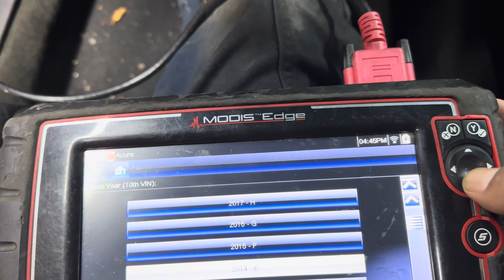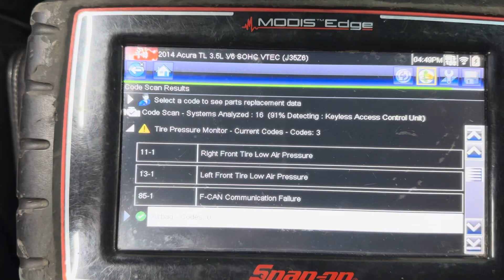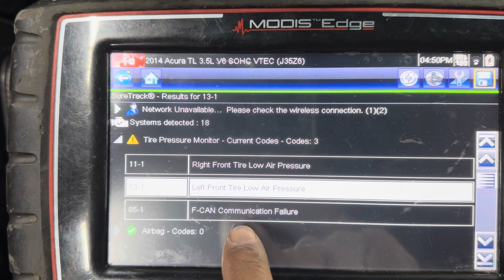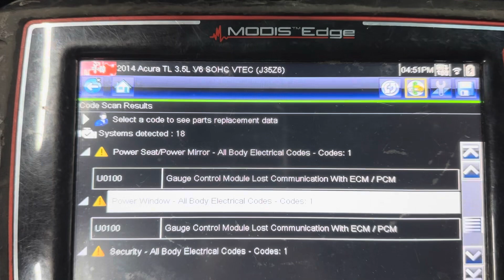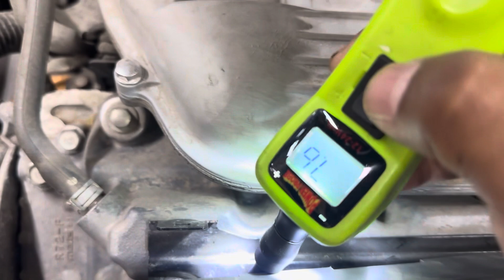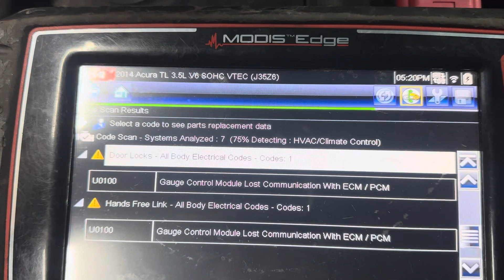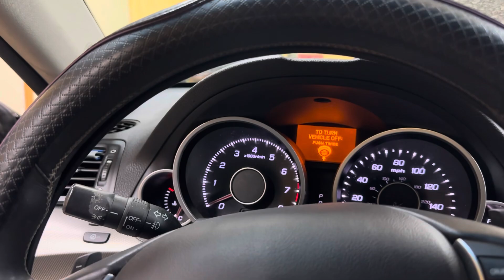Como diagnosticar en menos de 20 minutos⚡️NO COMUNICACIÓN⚡️2014 Acura TL 3.5 🤣🤣